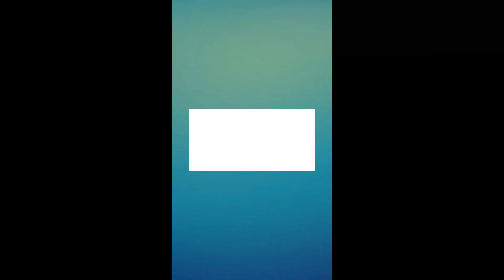𝙁𝙞𝙩𝙣𝙚𝙨𝙨✅ stickman easy animation 2d fitness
𝙁𝙞𝙩𝙣𝙚𝙨𝙨 𝙞𝙨 𝙞𝙢𝙥𝙤𝙧𝙩𝙖𝙣𝙩 𝙩𝙝𝙞𝙣𝙜 𝙤𝙛 𝙡𝙞𝙛𝙚.. 😇
My work... ❤